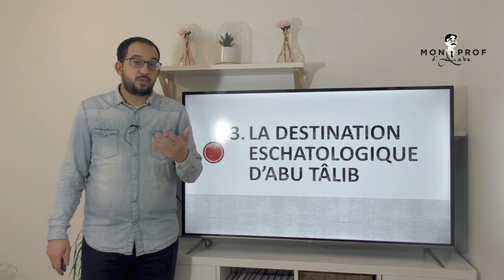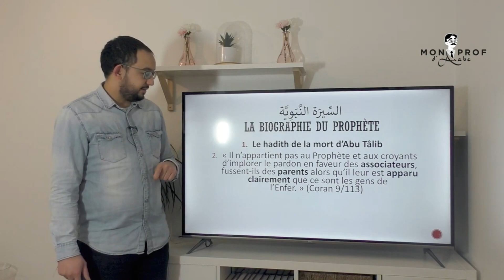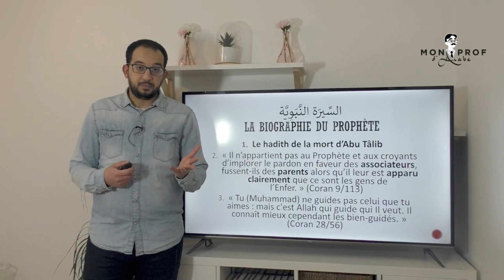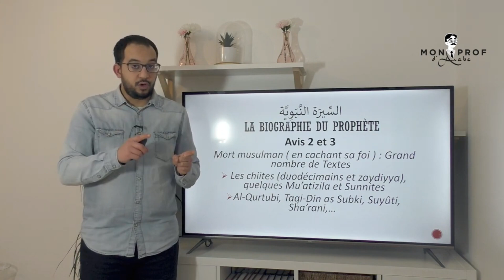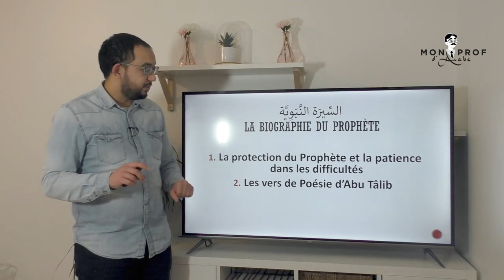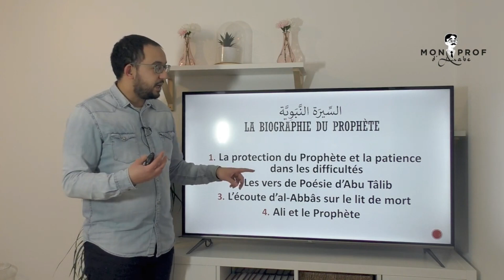Abu Tâlib : Musulman ou négateur ?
Salam alaykoum,
Dans cet extrait d'un cours sur la biographie prophétique, nous avons tenté de répondre à la question suivante : les savants sont-ils unanimes sur la destination eschatologique de l'oncle du Prophète ?